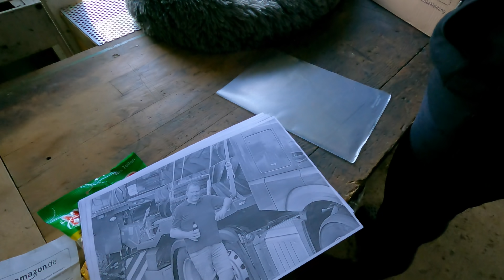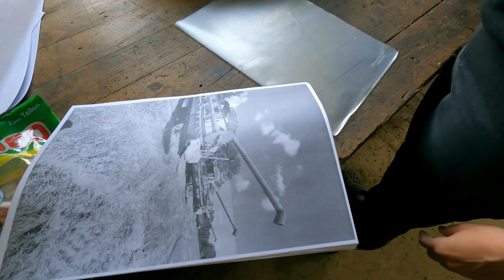LohnerVLOG#152 Fendt Favorit 818 auf 800er Räder umbauen I 4-Takter Vergaser ausbauen und reinigen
In diesem VLOG geht es mit den Vorbereitungen zum Trecker Treck in Wakendorf 2 los. Der Fendt Favorit 818 bekommt 800er Reifen auf die Hinterachse. Wir zerlegen die Krafstoffversorgung an unserem APEX Motorbesen mit Loncin Motor. Und dann geht es endlich an den Zaun!

*Servicestopfen (Hydraulik/Kraftstoff)
*Fettnippel Reinigungspresse
*Rollbrett Werkstatt
*China Winkelschleifer
*Makita Akkuwinkelschleifer
*Albrecht AE 6120 CB Funkgerät
*CB Funk Antenne T3-27
*Kabelbaum Wickelband (hoch Temp.)
*Mini T-Griff Schwenkkpfknarre
*Koch Chemie Plast Star
*Schraubenschlüssel Set 6-32
*DIRKO HT Dichtmasse
*4 fach Kamerasysrem
*KNIPEX MultiCrimp

Filmequipment:
*GoPro HERO9 Black
*DJI mini 2 Drohne

Streamingequipment Trecker:
*Externe Antennen

Streamingequipment Werkstatt:
CAM LINK HDMI auf USB

Katharina:
Steuerfachangestellte